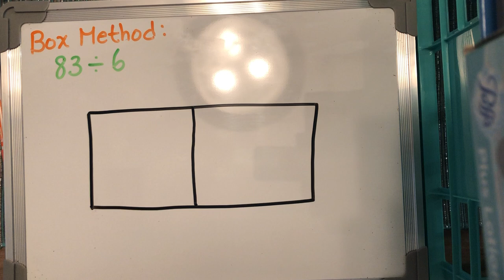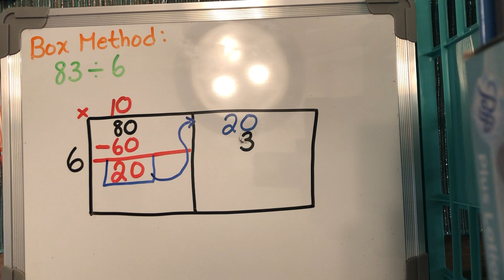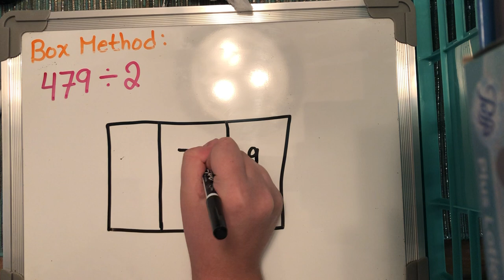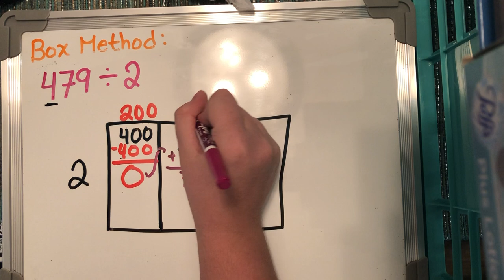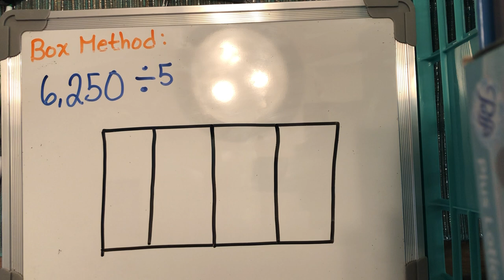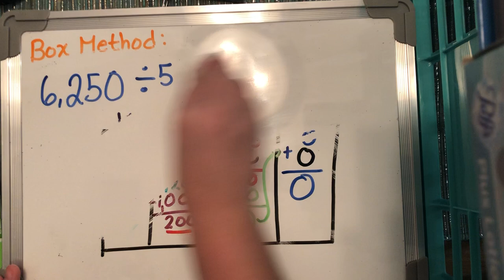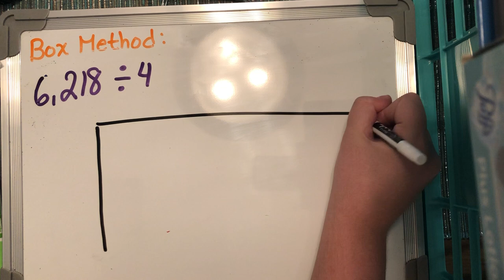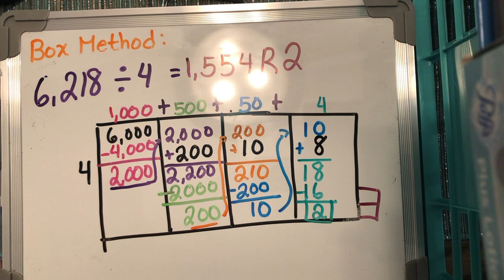Box Method Division Review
Its Miss M here, with one final video for our multiplication/division week lessons. Please watch, follow along, and take notes on the box method to solve division problems.

~Miss M.